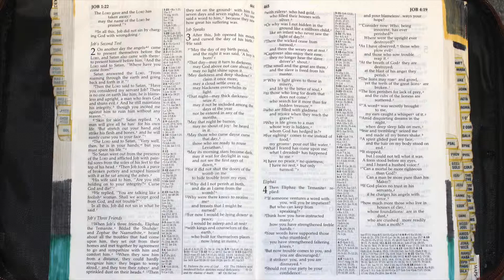Holy Bible - Job 3 : 1 - 26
Job Speaks
3 After this, Job opened his mouth and cursed the day of his birth. 2 He said:

3 “May the day of my birth perish,
    and the night that said, ‘A boy is conceived!’
4 That day—may it turn to darkness;
    may God above not care about it;
    may no light shine on it.
5 May gloom and utter darkness claim it once more;
    may a cloud settle over it;
    may blackness overwhelm it.
6 That night—may thick darkness seize it;
    may it not be included among the days of the year
    nor be entered in any of the months.
7 May that night be barren;
    may no shout of joy be heard in it.
8 May those who curse days[a] curse that day,
    those who are ready to rouse Leviathan.
9 May its morning stars become dark;
    may it wait for daylight in vain
    and not see the first rays of dawn,
10 for it did not shut the doors of the womb on me
    to hide trouble from my eyes.
11 “Why did I not perish at birth,
    and die as I came from the womb?
12 Why were there knees to receive me
    and breasts that I might be nursed?
13 For now I would be lying down in peace;
    I would be asleep and at rest
14 with kings and rulers of the earth,
    who built for themselves places now lying in ruins,
15 with princes who had gold,
    who filled their houses with silver.
16 Or why was I not hidden away in the ground like a stillborn child,
    like an infant who never saw the light of day?
17 There the wicked cease from turmoil,
    and there the weary are at rest.
18 Captives also enjoy their ease;
    they no longer hear the slave driver’s shout.
19 The small and the great are there,
    and the slaves are freed from their owners.
20 “Why is light given to those in misery,
    and life to the bitter of soul,
21 to those who long for death that does not come,
    who search for it more than for hidden treasure,
22 who are filled with gladness
    and rejoice when they reach the grave?
23 Why is life given to a man
    whose way is hidden,
    whom God has hedged in?
24 For sighing has become my daily food;
    my groans pour out like water.
25 What I feared has come upon me;
    what I dreaded has happened to me.
26 I have no peace, no quietness;
    I have no rest, but only turmoil.”